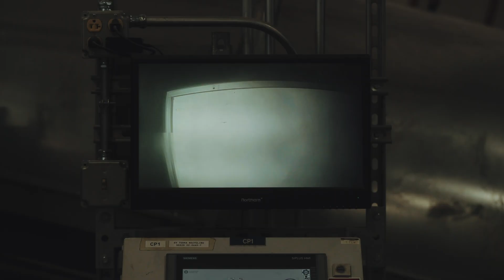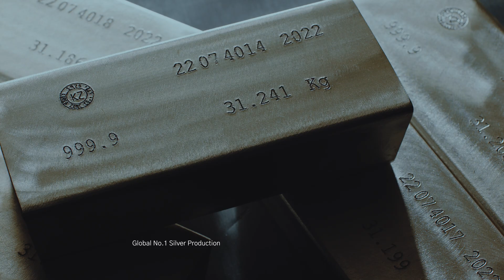(EN) Korea Zinc’s New Possibility, Solar Waste Panel Resource Circulation Solution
Did you know that with the growth of the solar power industry, the number of discarded waste panels is also increasing?

To overcome environmental issues and the limitations of renewable energy,
Korea Zinc has discovered new possibilities from the secondary raw materials of waste panels.

Korea Zinc's "Resource Circulation Solution" creates new added value
from discarded resources and presents a new vision
for building a sustainable ecosystem.

By integrating Korea Zinc’s unique upcycling technology
with our extensive knowledge and experience as the global No.1 in refining technology,
we will establish a resource circulation value chain that showcases enhanced sustainability.